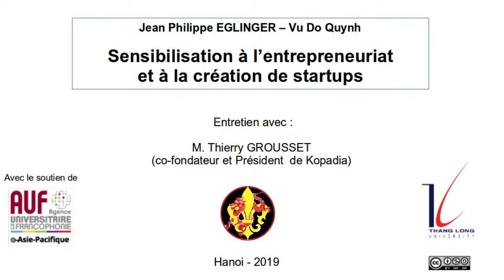Entretien avec Thierry Grousset (Kopadia)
Thierry Grousset, Président de la société Kopadia a pu développer son projet entrepreneurial au sein de l'incubateur technologique du Plateau de Saclay IncubAlliance. Il nous fait part de son expérience vécue dans cet incubateur.